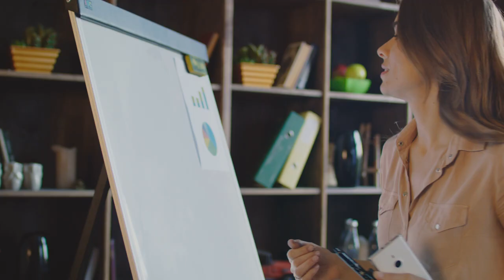Podcast: Papo de visão com Mendel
Nesse podcast bateremos um papo sobre a vida do Pai da Genética, Gregor Mendel. Produzido por Sara Raquel e Victor Henrique Raposo.